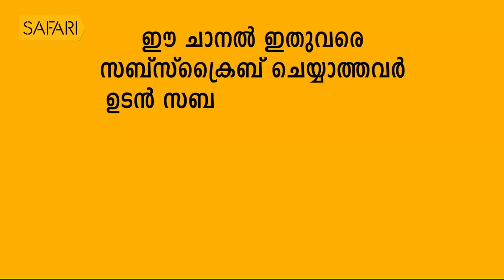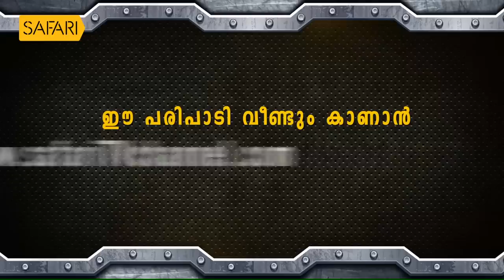T K Hamsa 9 | Charithram Enniloode 1353 | Safari TV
T K Hamsa 9 | Charithram Enniloode Episode 1353

|| ANTI-PIRACY WARNING ||